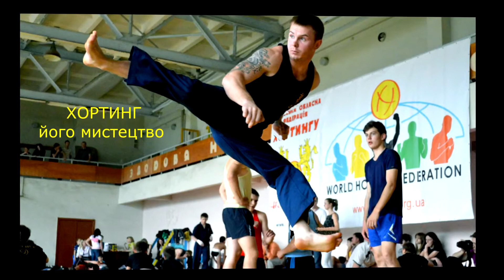МУКАЧЕВО ПЕРШИЙ ВСЕУКРАЇНСЬКИЙ ФЕСТИВАЛЬ PROMO